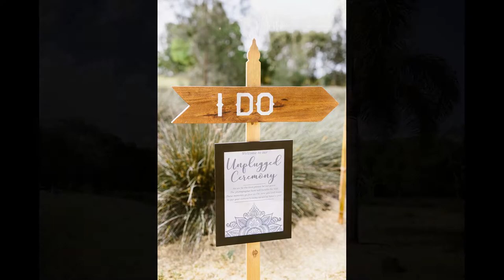Country Wedding | Mid North Coast NSW | Komal & Craig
A relaxed country wedding on a secluded property near Taree in NSW. They were married under the canopy of a huge fig tree, surrounded by family and friends. The reception started with relaxing with oyster and wine until the sun set. Then night went on into party mode, full live music, dancing and laughter.